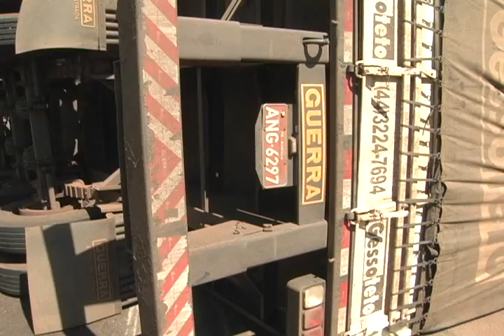AVI CARRETA CAPOTA NA AV COLOMBO 1 PESSOA FERIDA